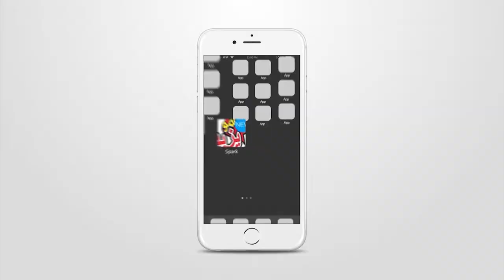إعلان حفل عمو يزيد بزلفانة - غرداية الجمعة 10 ماي BA Amou Yazid Show à Zelfana Wilaya de Ghardaia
إعلان حفل عمو يزيد بمدينة زلفانة ولاية غرداية الجمعة 10 ماي على 10:10 الشروق تيفي
 Annonce Amou Yazid Show à Zelfana Wilaya de Ghardaia Vendredi 10 mai a 10:10 sur Echourouk TV